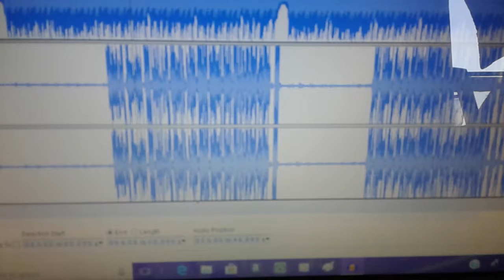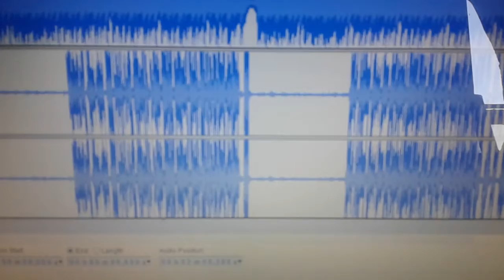Crazy Bulletproof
Gone little kids and teen heaven